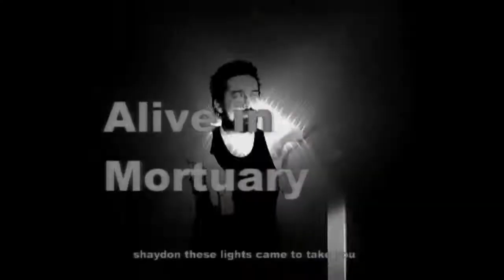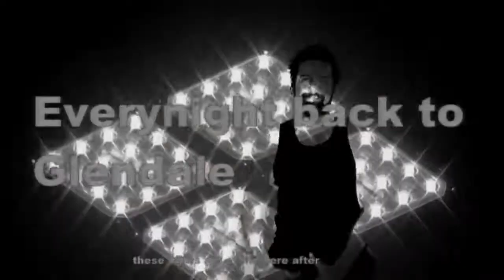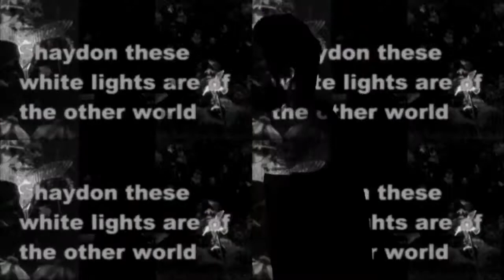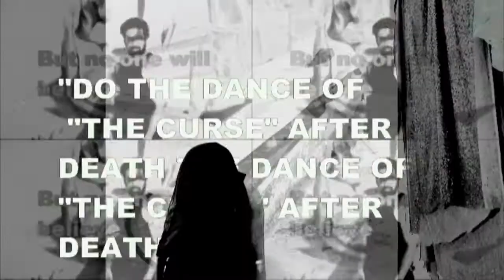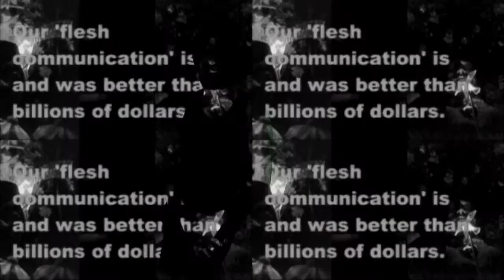35 I Came To Hollywood Hills Hockey Puck & Stick Club Mix Pt 2